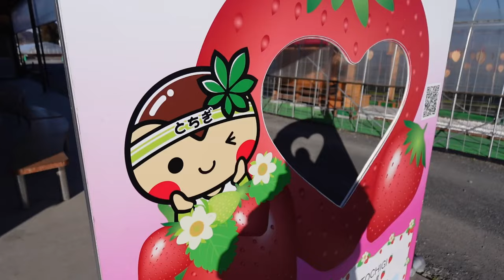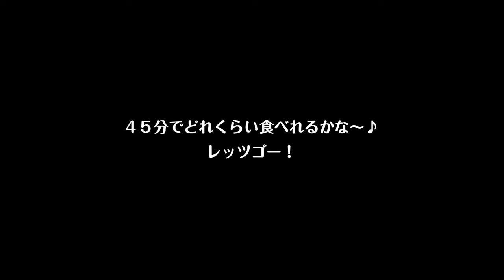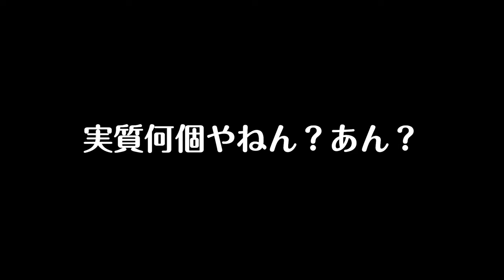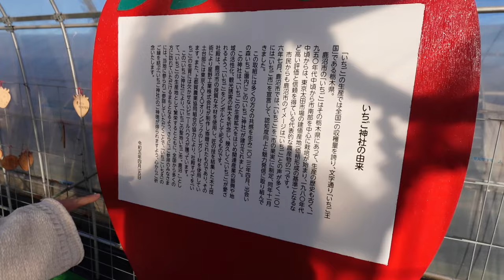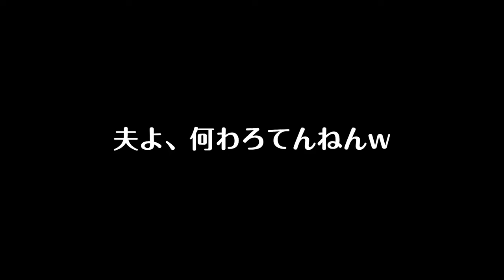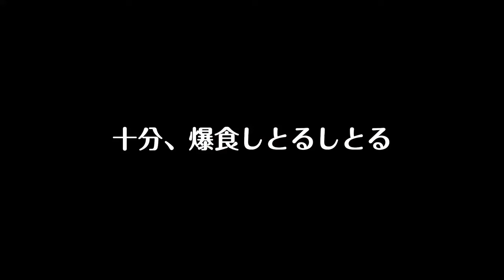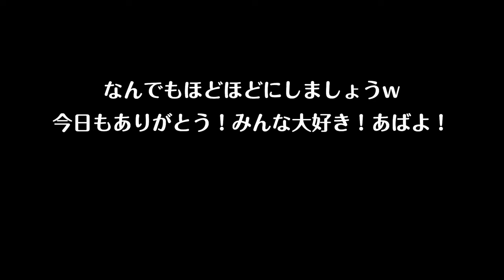【爆食】16歳の差夫婦の日常 in栃木（いちご狩りと旅館バイキング）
「出会いの森いちご園」
〒322-0047 栃木県鹿沼市酒野谷９２９−１

楽しかった🍓みんなも是非行ってみてね！！

【関連動画】